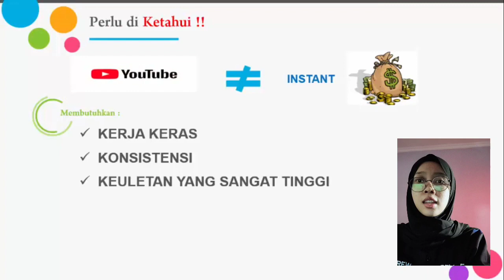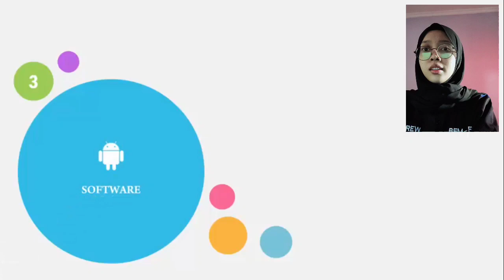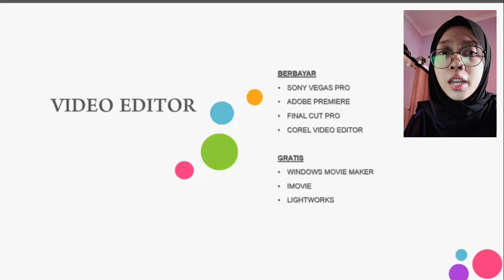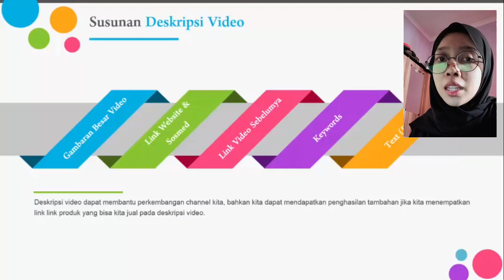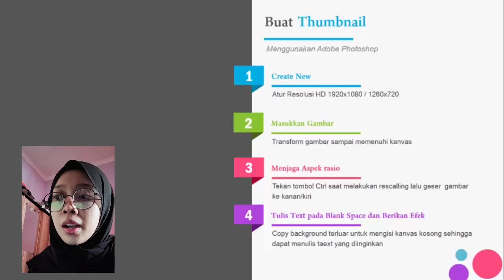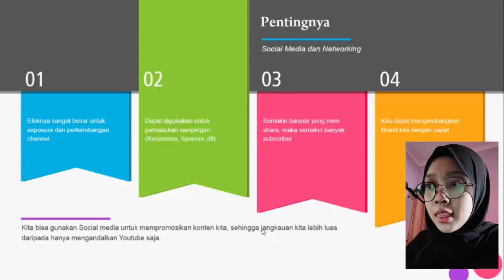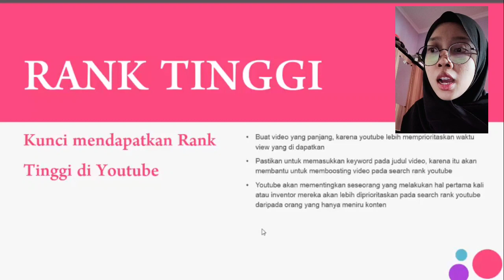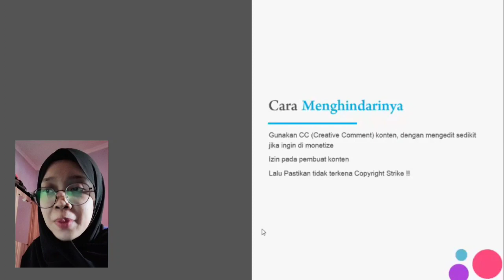Techno2020 - 1614311017 CAHNIA RAMADHANTI - Youtube For Money Making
Final Project pada mata kuliah Technopreneurship-2
dengan topik Start-Up NOW!
di Program Studi Teknik Informatika

Semoga bermanfaat.